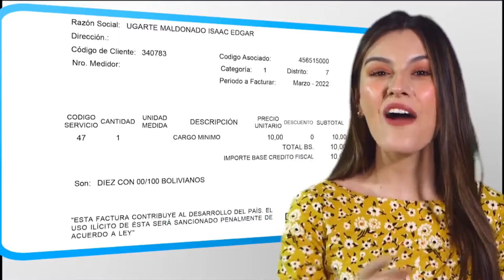Comercial Saguapac (Bolivia, 2022)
Agencia:
Clase: